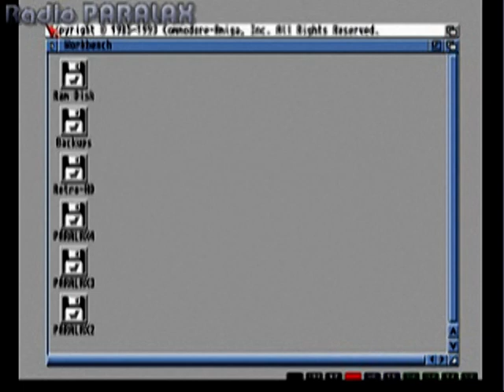Radio PARALAX - Best of RetroVision 2010 & Outtakes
Ein Zusammenschnitt der besten Szenen und Outtakes der RetroVision-Sendereihe von Januar bis Juli 2010. Super Mario besuchte uns persönlich im Studio, unser Kameramann brach während der Sendung auf dem Studiosessel zusammen und die Zuschauer machten während einer Sendung über die Demoszene Bekanntschaft mit dem berüchtigten "Guru Meditation" Bildschirm. Dazu gibt es die besten Szenen und Tore unseres Fußball-Specials "Best of Kick-off" während einer Online-Partie von Sensible World of Soccer 96/97 sowie FIFA South Africa 2010 auf Nintendo Wii zu sehen.